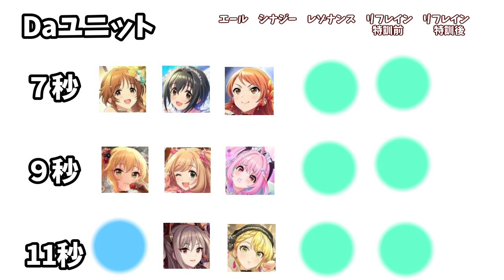【デレステ】フェス限編成リフレイン編成の組み合わせ、まとめてみた！【2020年12月現在】